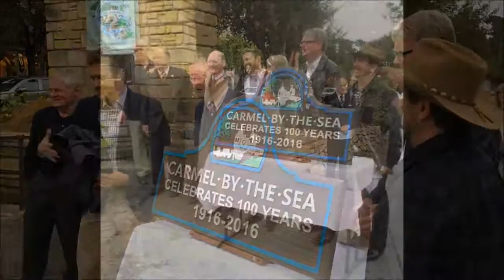Carmel by the Sea Centennial Celebration Launch January 8, 2016